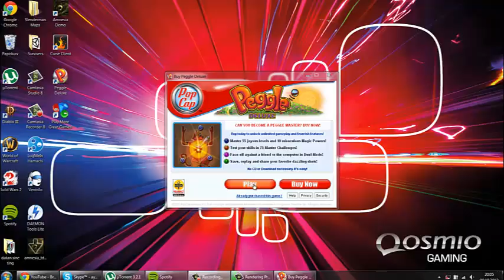Lets play Peggle #1 this game is hard! -carcrash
its me carcrash playing peggle part 1! 60 min demo